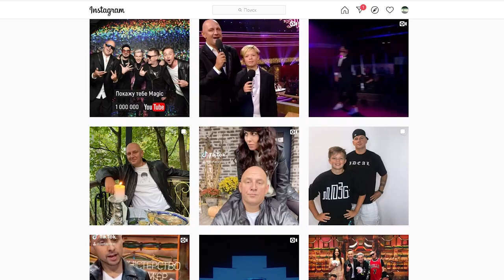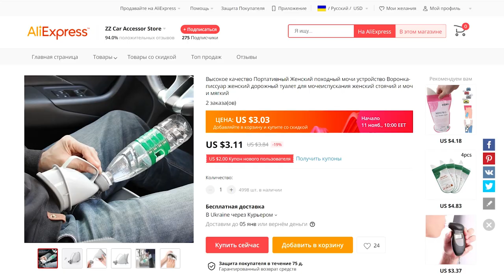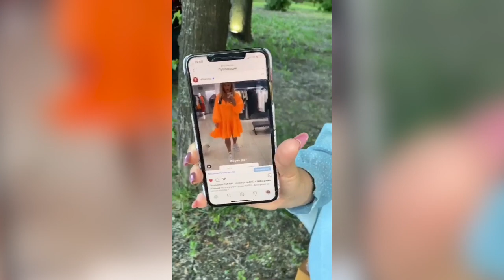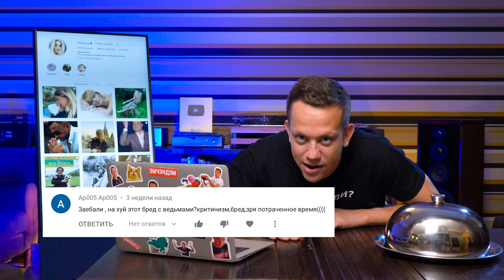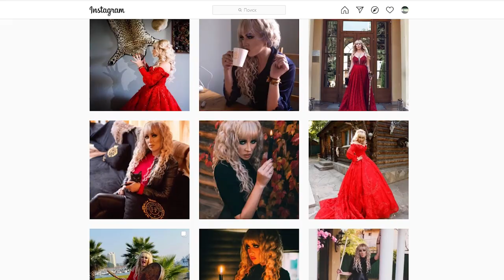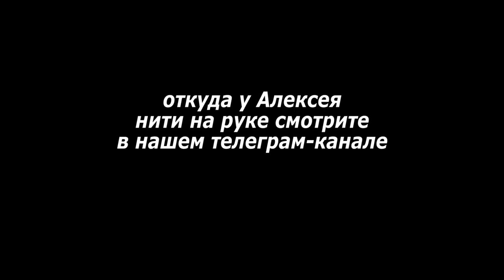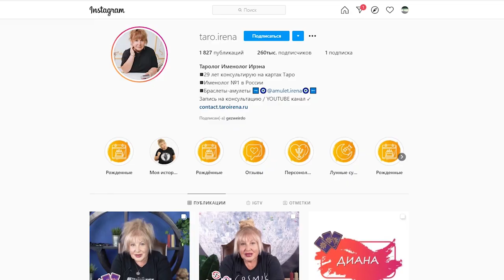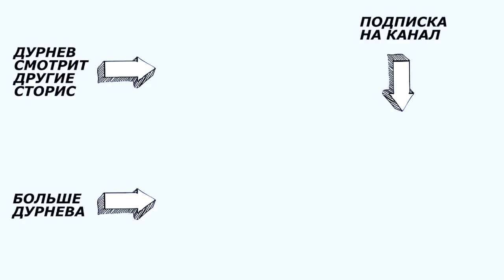ПОТАПvsАНАТОЛИЧ, КОПЫТЦЕ ФИЛОНОВОЙ, У ХРИСТАФАРИДЫ ПРОБЛЕМЫ | Дурнев смотрит сторис #60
Дурнев смотрит сторис 60 выпуск! Почему ссорятся Потап и Анатолич? Кто скоро станет матерью? И какие женские права отстаивает Елена Филонова? Все это и не только - 60 выпуск Дурнев смотрит сторис!

0:00 Новый выпуск Дурнев смотрит сторис
01:01 Потап
03:26 Анатолий Анатолич
12:18 Патриция Линкс
13:58 Елена Филонова
19:50 Как правильно реагировать на хейт
23:44 Валерия Лукьянова
27:30 Натали Музыка
30:37 Хофманита
31:51 Христафарида
38:07 Розыгрыш футболок
39:50 Элина Владимировна
40:27 Лариса Лысенко
43:42 Ирена Таролог